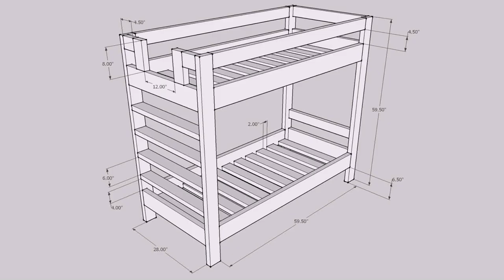Buy Car NY 5% DP